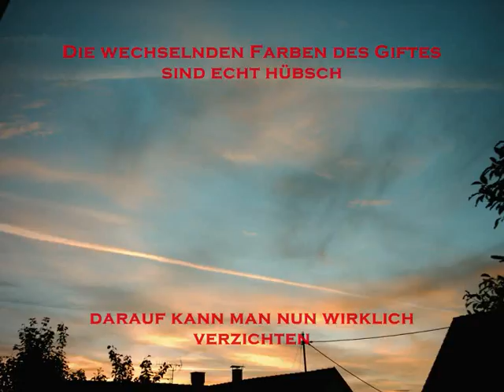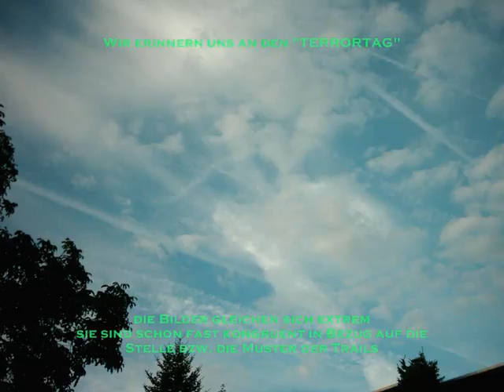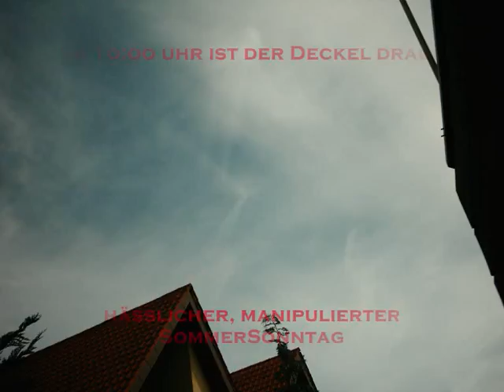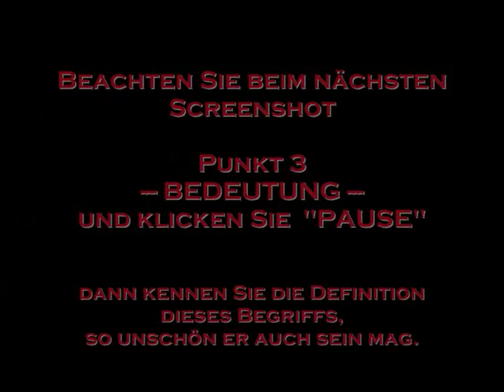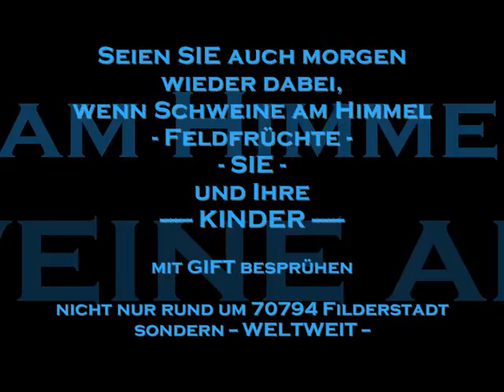14082011 Besudelt 70794 Filderstadt Chemtrails Kachelmannwetter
Besudelt am Sonntag
KEINE MUSIK - eigene Musik nehmen                                NO MUSIC -- USE YOUR OWN